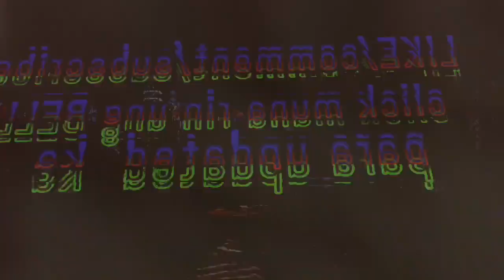MAULAN NA JAPAN / tara sunduin ntin ang bunso ko😘😍🥶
LIKE COMMENT AND SUBSCRIBE AND SHARE MGA KABRAD KO JAN SALAMAT SA MGA SUPORTA NYO WAG PO KAU MGALALA MALAPIT N TYO MAG 1k at mgagantihan ko kau ng pa give away godbless